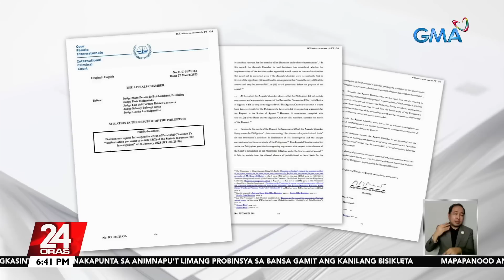Hiling ng Pilipinas na itigil ang imbestigasyon sa Duterte drug war, ibinasura ng ICC... | 24 Oras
Hiling ng Pilipinas na itigil ang imbestigasyon sa Duterte drug war, ibinasura ng ICC Appeals Chamber

Ibinasura na ng appeals chamber ng International Criminal Court o ICC ang hiling ng Pilipinas na itigil ang imbestigasyon sa kampanya kontra-droga ng administrasyong Duterte.

24 Oras is GMA Network’s flagship newscast, anchored by Mike Enriquez, Mel Tiangco and Vicky Morales. It airs on GMA-7 Mondays to Fridays at 6:30 PM (PHL Time) and on weekends at 6:00 PM.